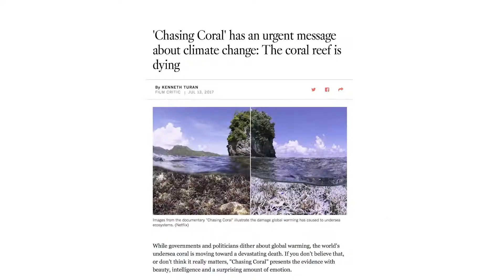About The Ocean Agency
Meet The Ocean Agency, a nonprofit with a refreshingly different approach, saving ocean life through creativity, technology and powerful partnerships.